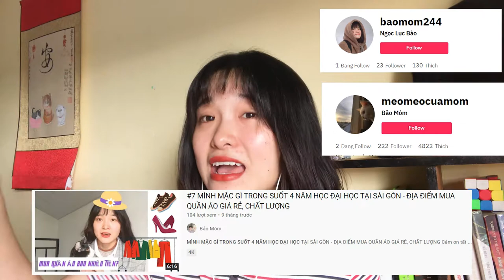#12 SINH VIÊN CÓ NÊN LÀM NHÀ HÀNG TIỆC CƯỚI: TỐN THỜI GIAN? ÍT TIỀN? - SINH VIÊN LÀM THÊM - BẢO MÓM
#12 SINH VIÊN CÓ NÊN LÀM NHÀ HÀNG TIỆC CƯỚI - SINH VIÊN LÀM THÊM - BẢO MÓM

© Copyright by Bảo Móm ☞ Do not ReupMình là Bảo và mình mong có thể chia sẻ với các bạn thế giới quan của mình cũng như tiếp cận thế giới quan của các bạn.